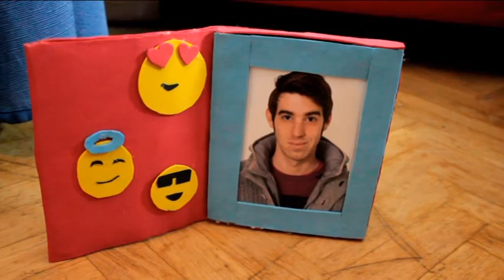12 IDEAS PARA SORPRENDER A TU GENTE MANUALIDADES ORIGINALES Y CREATIVAS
tarta de cumpleaños  regalo  de mi preciosa hermana si queréis seguir los pasos para hacer la vuestra os dejo link